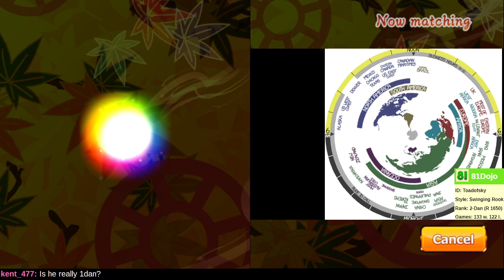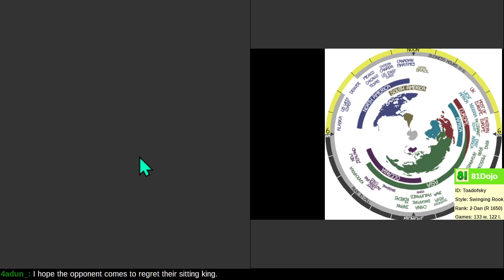[254] Road to 1-Dan on Shogi Wars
Start an attack using pawns, lances, and knights, and once lines are open rooks and bishops can advance freely.